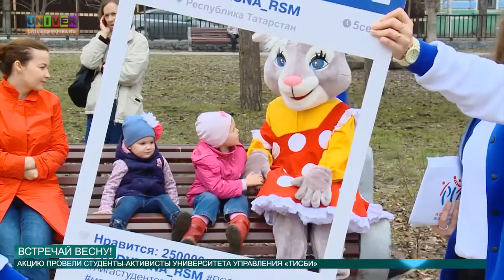Встречай весну! от 15.04.2016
С каждым днём Студенческая весна всё ближе! Она объединяет самых талантливых, креативных и смелых. Активисты Университета управления «ТИСБИ» готовы не только сами блестяще выступить на главном фестивале студенчества, но найти и привлечь новые таланты. Как они это сделали, смотри в нашем следующем сюжете.